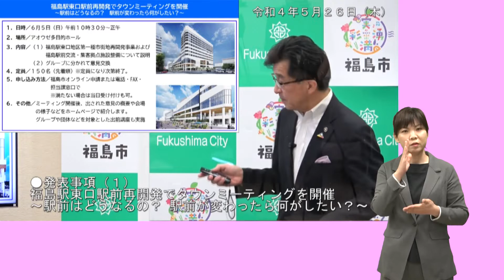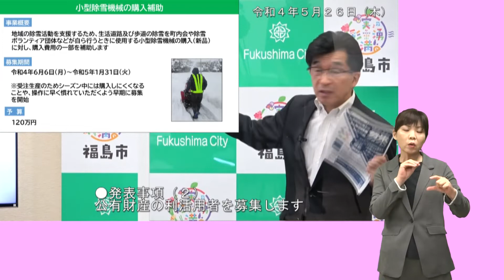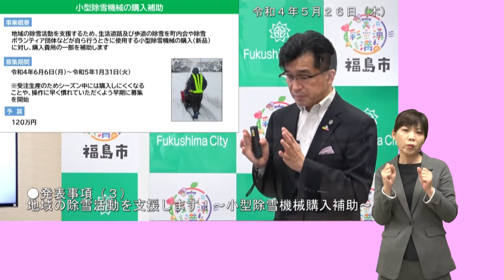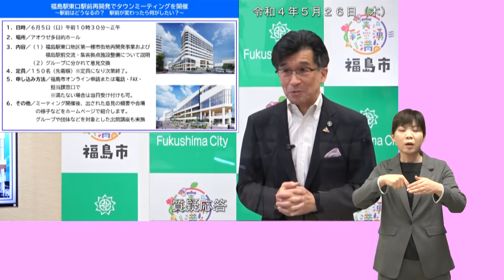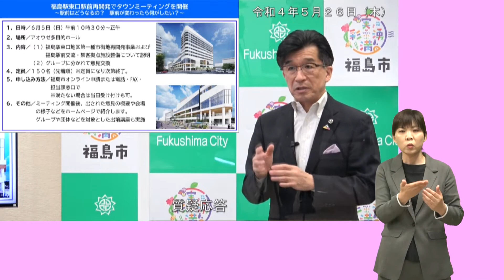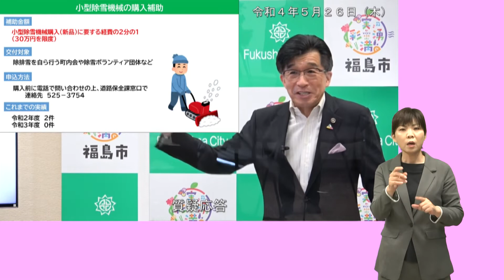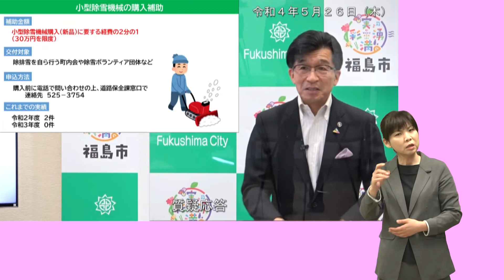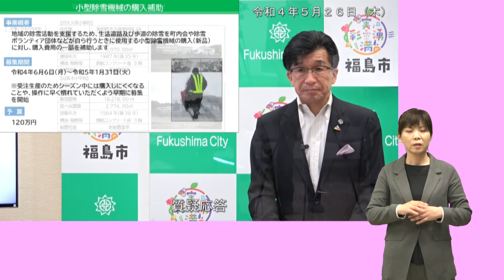【福島市】手話入り 令和4年5月26日定例記者会見